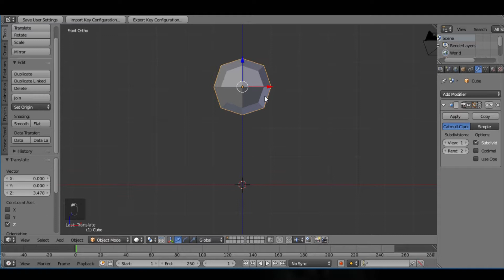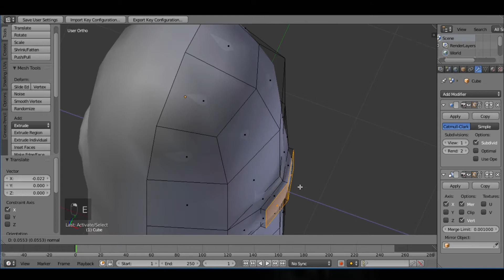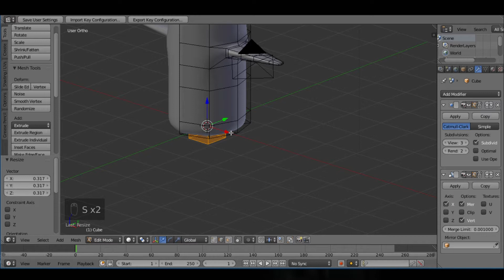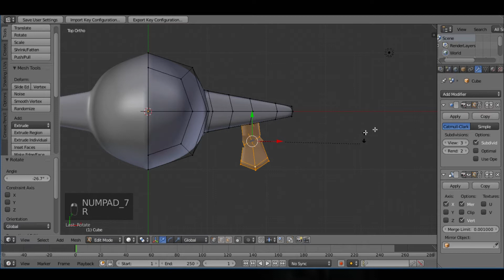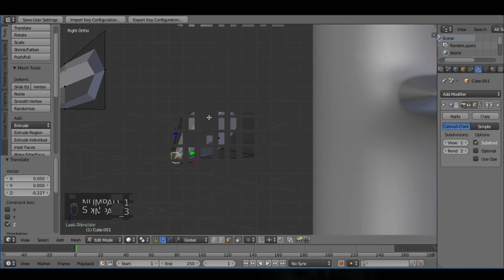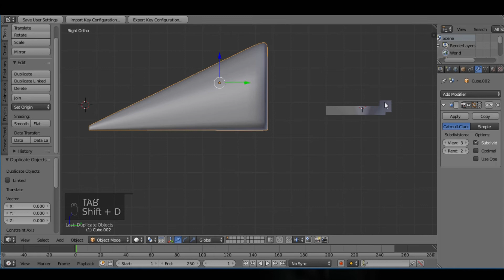How to make simple pinguin in blender Part 1# (indonesia)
Bikin pinguin simple di blender..
req tutorial modeling/yang lain silahkan comment di bawah ya..

Sound by : Bendsound.com